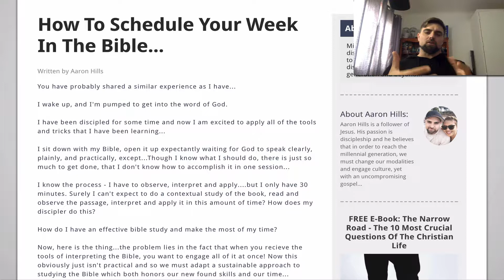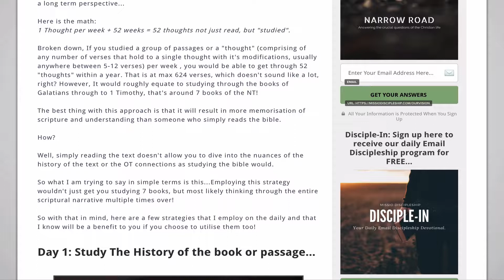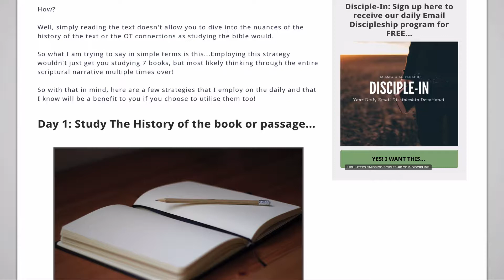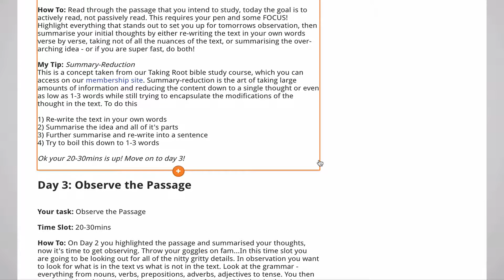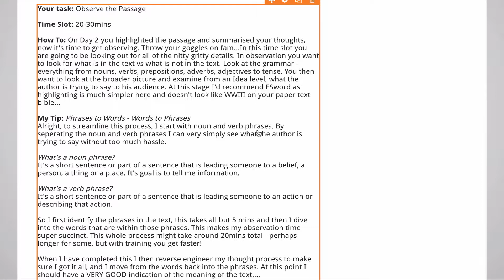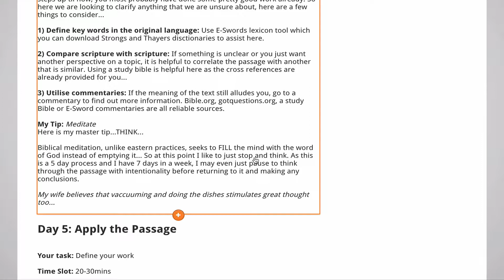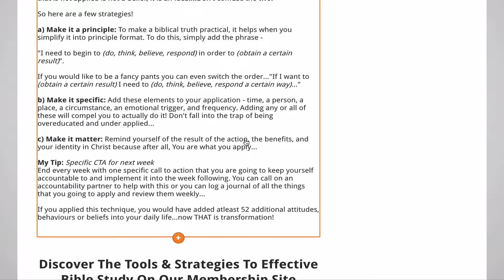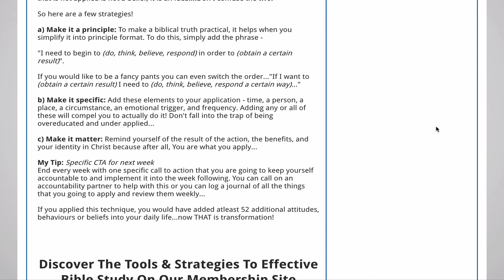How To Schedule Your Week In The Bible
Hey Fam,

I know a lot of people have the ability to study the bible but have never thought about how to actually work that out over a time frame. This blog was written for that very purpose.

For more information on Missional Discipleship head over to our